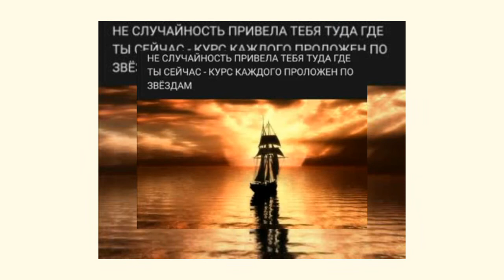🎧Слово 🔝 Guru 0️⃣3️⃣АпокалипсИs@ ZohaR 🎼Язык БОГ@ ПолитикаИнновацииСоциУма БогДействует ЧерезЛюдей🔝🔝